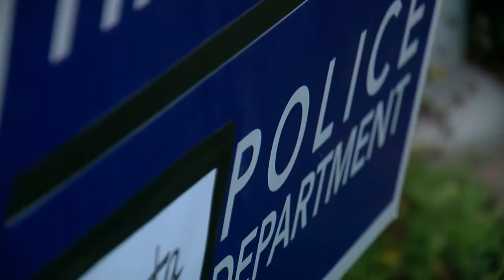Store Giving Away Blue Light Bulbs In Honor Of Fallen Officer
At the True Value in Long Lake, owner Mike Kokesh came up with a simple way for his customers to show their support for law enforcement, Nina Moini reports (2:34). WCCO 4 News At 10 – Sept. 10, 2017